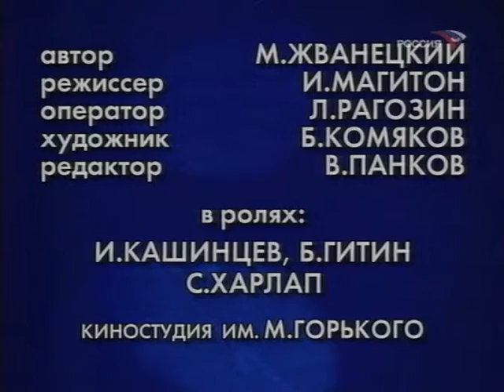Ах, лето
Фитиль 1980